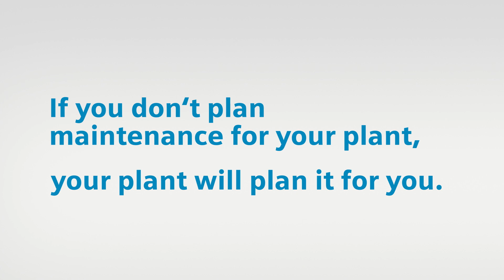Lifecycle Services for Large Drives Application - From Reactive to Proactive Services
In life there are proactive and reactive people, and these approaches shape how they handle their plant business. Lifecycle Services is a holistic approach to keep our drives available and reliable along their entire lifetime. It’s not only a matter of preventive maintenance, but considers a broad perspective like spare parts availability, retrofit & upgrades, service agreements and digitalization.​
Discover how our Lifecycle Services generate added value for your company.